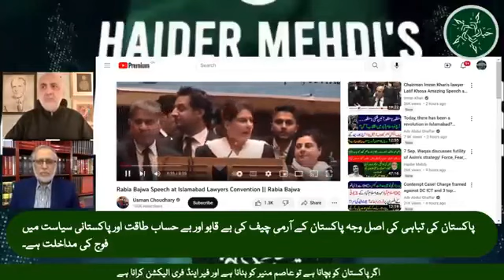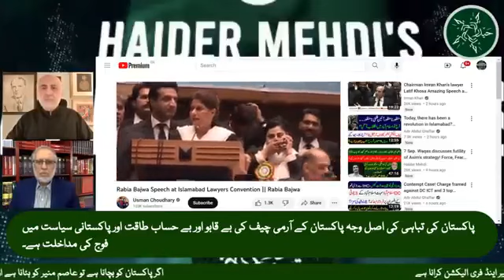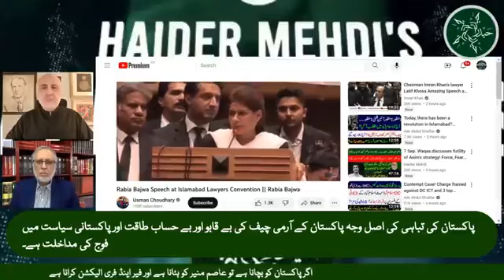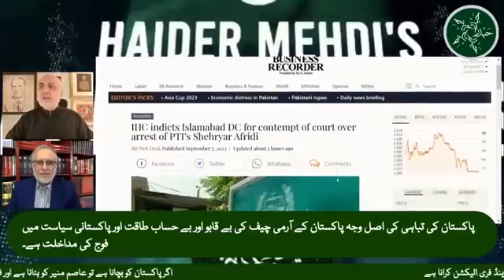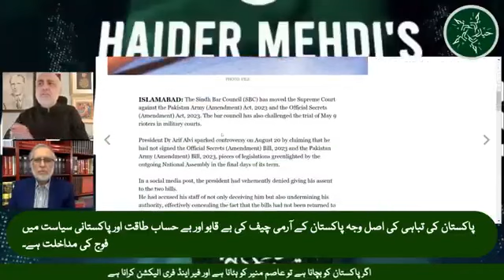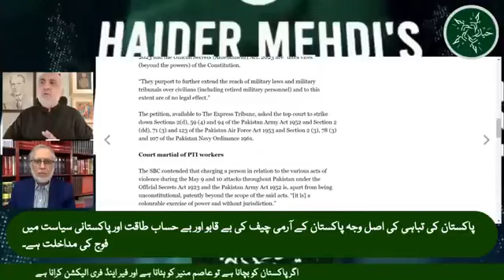630 09-07-2023 Lawyers Movement And Judicial Activism